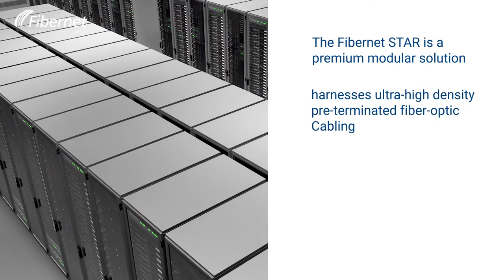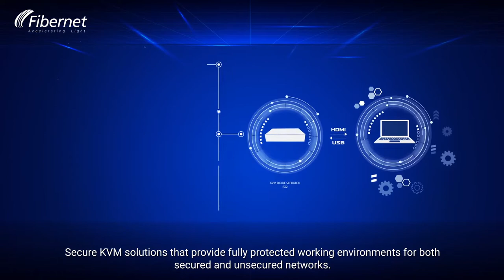Fibernet Corporate Video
Fibernet is a Israeli developer & manufacturer of Cyber, Multimedia and Communication solutions of end-to-end infrastructure, multimedia and cyber solutions  for the Telecom, Defense, Medical device and High-tech industries.

The company provides full passive optical network solutions for data centers, full multimedia solutions for control rooms, smart meeting rooms and educational environments and cutting-edge cyber solutions.
The Fibernet STAR is a premium modular solution that harnesses ultra-high density pre-terminated fiber-optic cabling to answer key data center operability challenges.
This cost-effective platform delivers high density connectivity in modules, enabling fast changes, while saving space and energy in the data center.
STAR meets all international standards for data centers and includes a variety of ODFs, modules, trunk cables and patch-cords.
Fibernet offers a range of exceptional multimedia and cyber products for control centers and meeting rooms:
• AV Encoders/Decoders over IP that maximize the use of network bandwidth.
• Secure KVM solutions that provide fully protected working environments for both secured and unsecured networks.
• Multi-viewers and Matrices enabling full control of video wall AV units via a variety of devices.
Protect your network from cyber-attacks.
Fibernet’s FiberBlocker series offers a variety of separators that create highly secure environments that fully protect all your hardware devices, including PCs, projectors and more from malware and cyber-attacks.
Fibernet also provides high-end, technical ergonomic furniture for non-stop operation environments.
These added value, end-to-end solutions for control centers and meeting rooms, enhance management and control in 24x7 operations environments.
With more than 25 years of experience and a staff of over 250 highly-skilled individuals, Fibernet has vast knowledge and understanding in the field of fiber optics which it uses to develop cutting-edge products and solutions for data centers and cyber solutions.